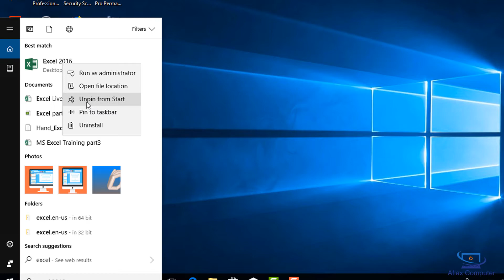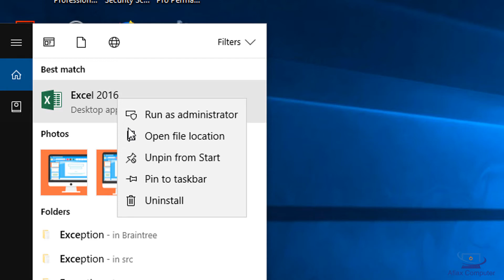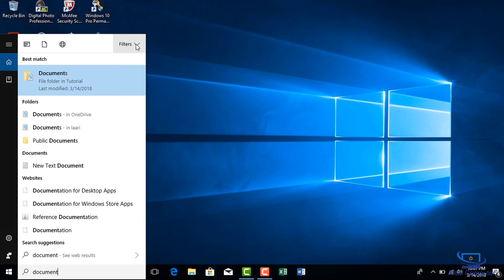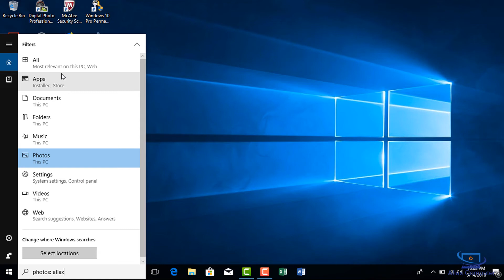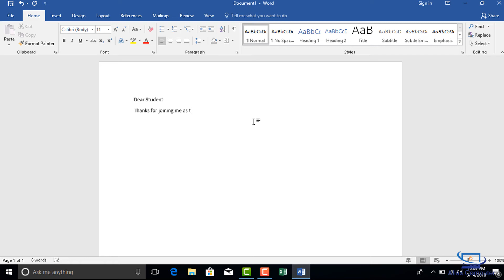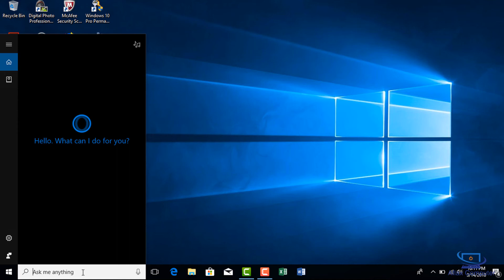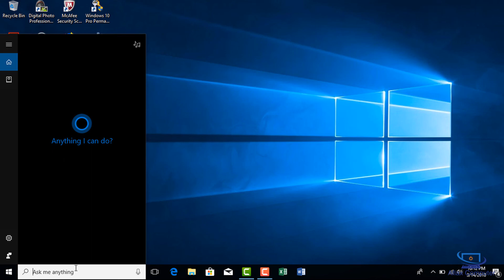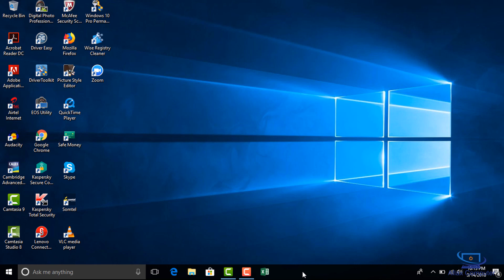Casharka 3aad ee Windows 10 - Using Search Box and Taskbar - Afsoomaali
Waa casharkii 3aadee Windows 10 casharadoodhan waxay kujiraan shabakada Aflax Computer oo ah shabakada lagubarto dhamaan maadooyinka computer ka oo afsoomaali kubaxa

Sidookale halkan kagal dhamaan maadooyinka Computer iyo IT ga ee duuban kuna sharaxan Afsoomaali